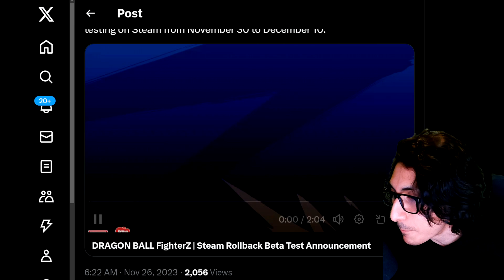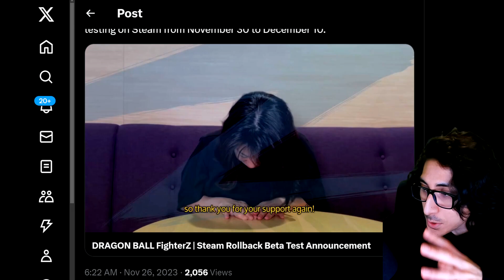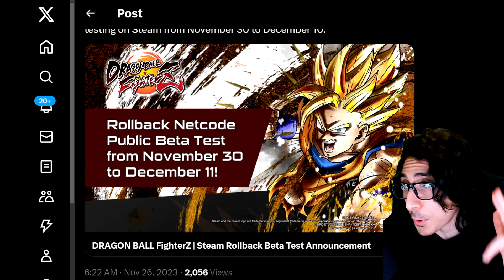(2023) NEW OFFICIAL DRAGON BALL FIGHTERZ REVEAL!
DRAGON BALL FighterZ - New 2023 Official Rollback Netcode Beta Test Dates REVEALED!

Dragon Ball FighterZ (2023) - New Next Gen Graphics

(2023) Dragon Ball FighterZ - New Remastered Graphics